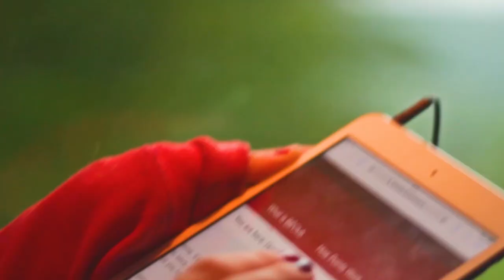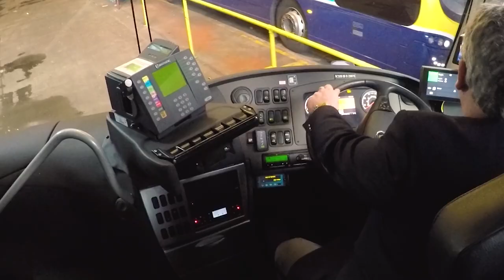Bus Éireann Drivers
I drive for Bus Éireann you should too.